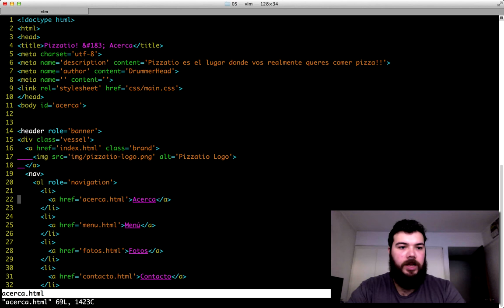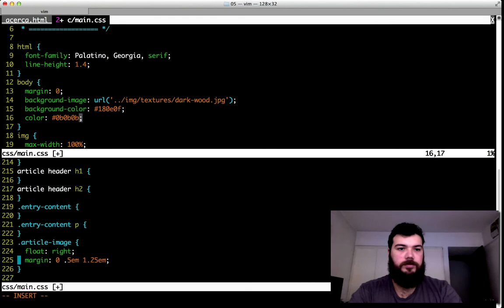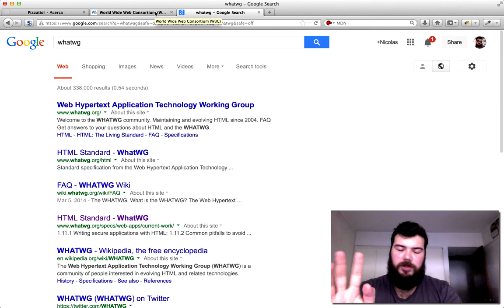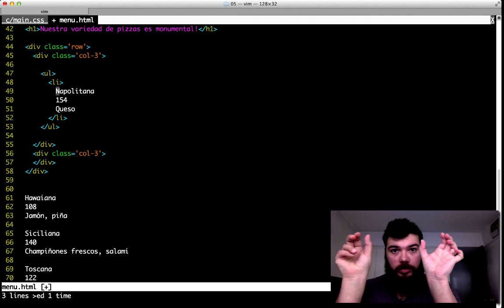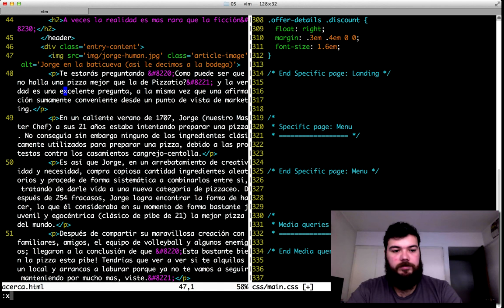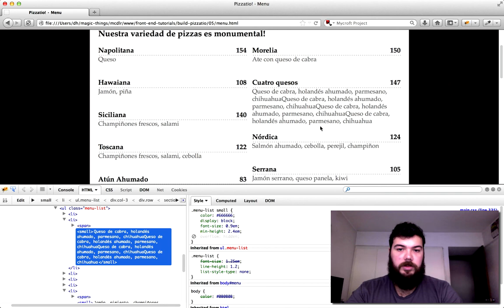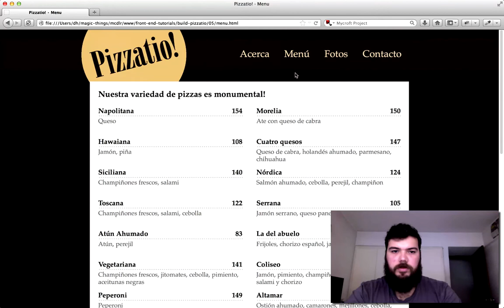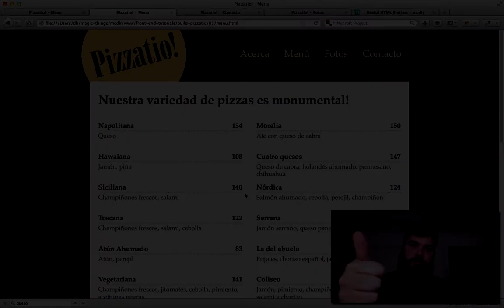14 · Pizzatio ▸ Acerca, Menu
Crearemos la estructura y estilaremos dos páginas: Acerca y menú.